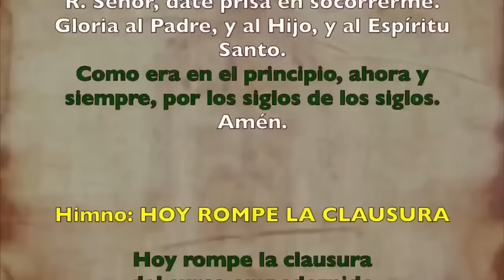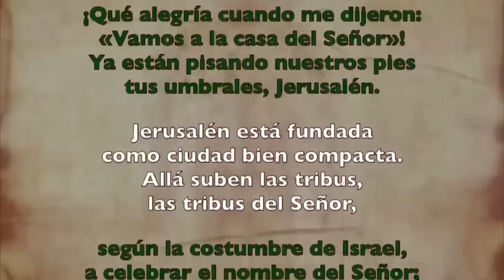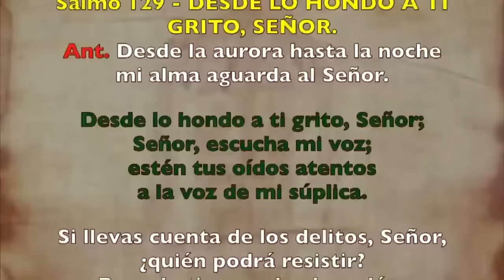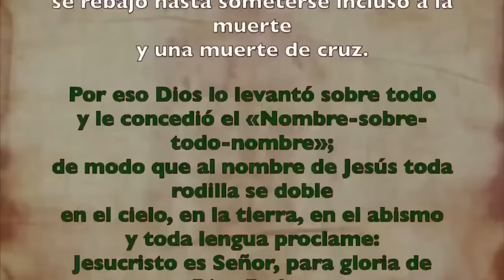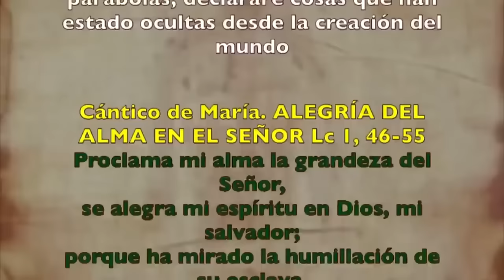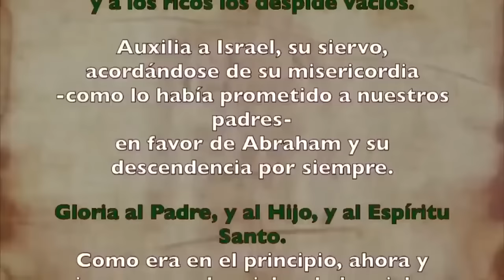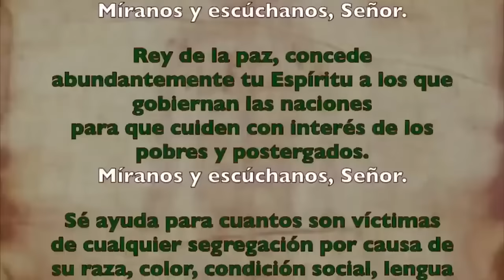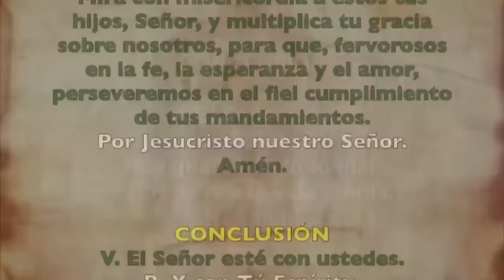Oración de la tarde (I Vísperas), SÁBADO 17 DE AGOSTO 2024 I XIX del T. Ordinario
Oración de la tarde (Vísperas), VIERNES 16 DE AGOSTO 2024 I XIX del T. Ordinario